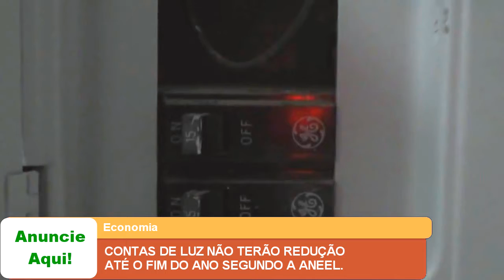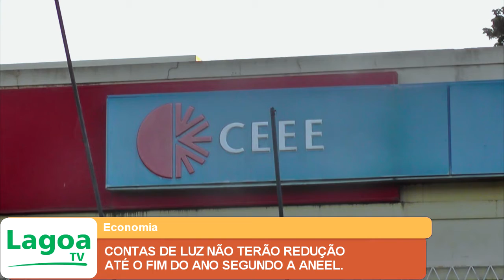CONTAS DE LUZ NÃO TERÃO REDUÇÃO ATÉ O FIM DO ANO SEGUNDO A ANEEL.